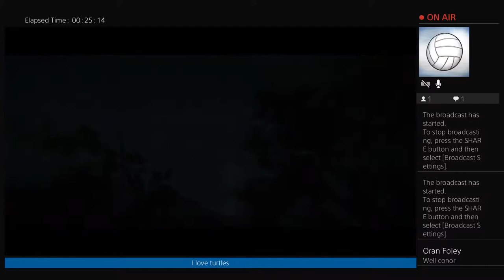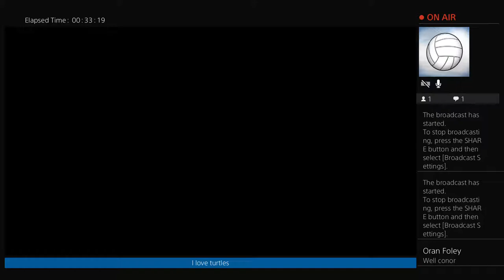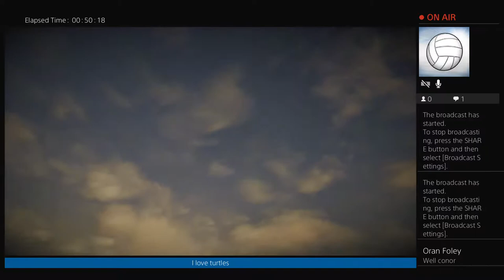Conor McKeon live broudcast